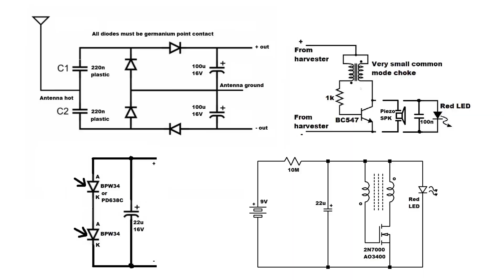Some micropower circuits (energy harvesting)